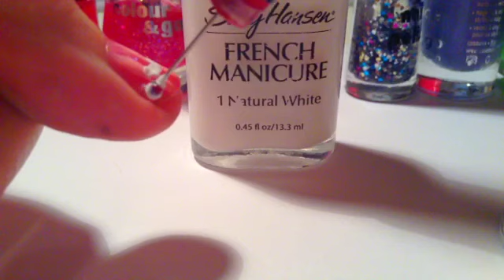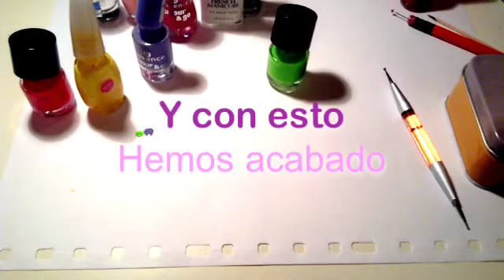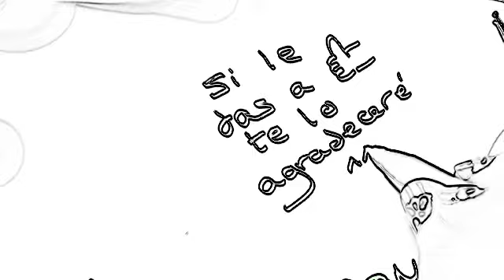♥Tutorial Uñas Cupcake♥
Hola a todaaas ^^ como me preguntábais como me hice las uñas del vídeo pasado, aquí os dejo el tuto!! disfrutadlo mucho